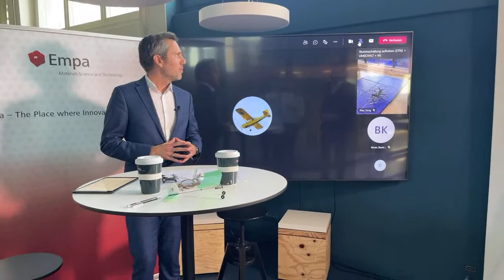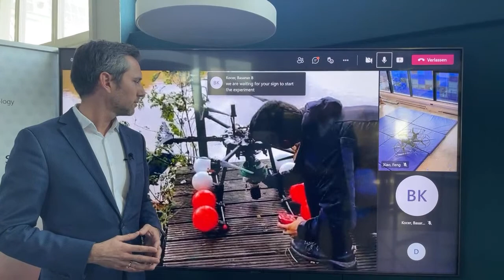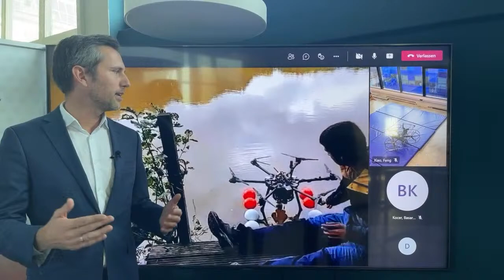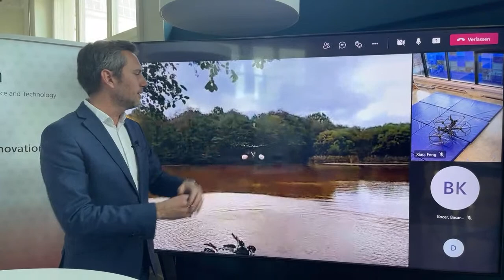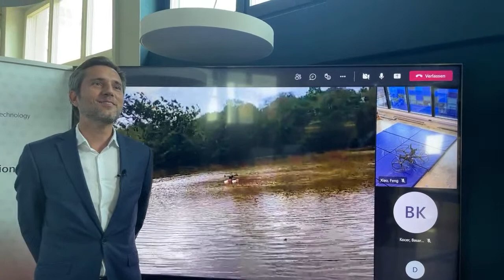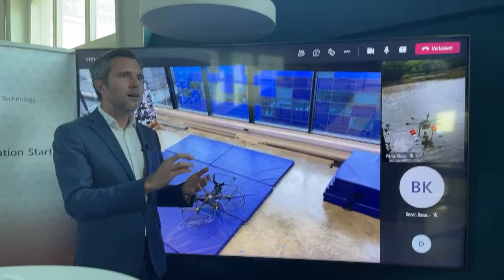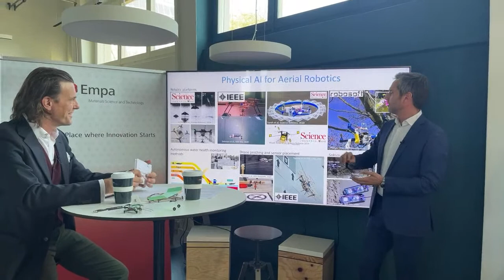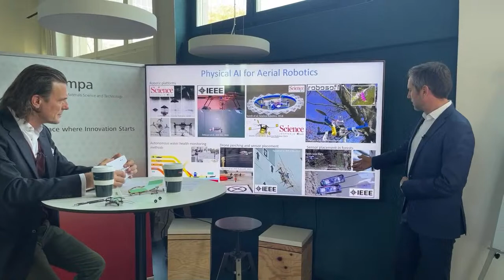A Sustainable Future with Living Machines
Collaborative Drones: How Physical Artificial Intelligence will Shape our Interaction with Robots

Drones, as we know them today, are not equipped to perform everyday tasks or to interact with complex environments. At least not yet. Safety is still an issue, mainly when interacting with humans and natural outdoor environments. So, what is missing and how do our scientists propose to bridge this gap?

The key word is "Physical Artificial Intelligence", a terminology coined by scientists at our  «Materials and Technology Center of Robotics». The center, led by Mirko Kovac, explores the physical counterpart of digital artificial intelligence: the composition of robots' bodies, morphology and materials, which is pivotal in developing a fully functional robot. Or, in our case, drones that will be capable of living in the forest, in lakes or around infrastructure systems.

In the framework of this year's Swiss Digital Day we discuss the future of our cohabitation with intelligent robots. On 28 October 2021 Mirko Kovac joins us for a livestreamed coffee session, hosted by Michael Hagmann, Head of Communications at Empa.